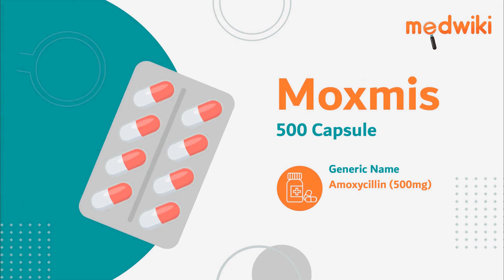Moxmis 500 Capsule - Uses, Benefits and Side Effects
Moxmis 500 Capsule